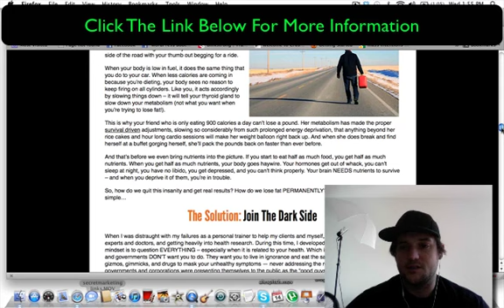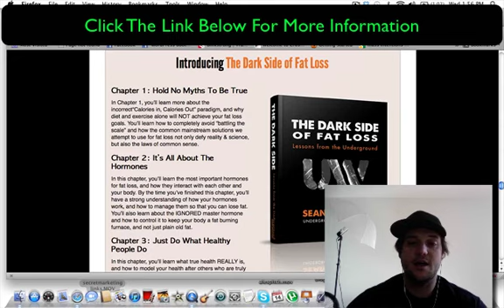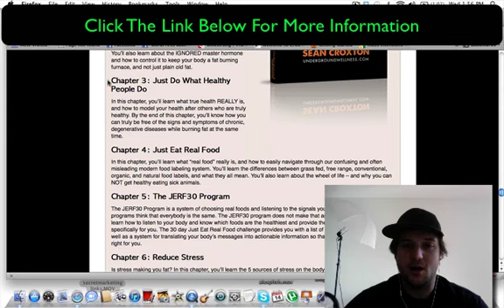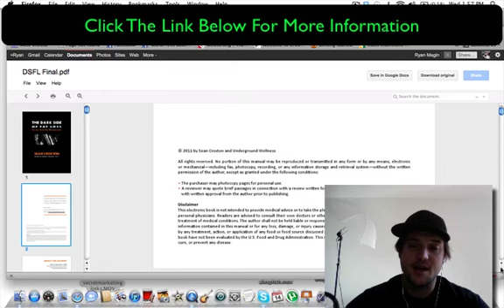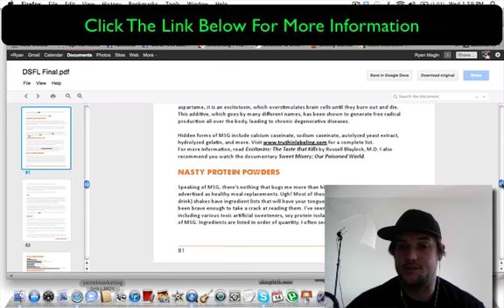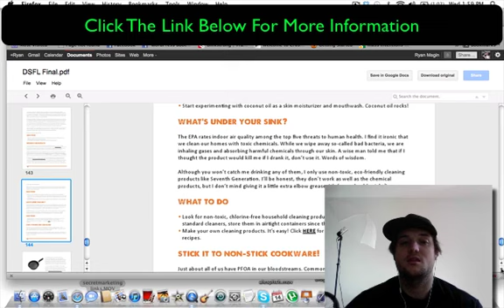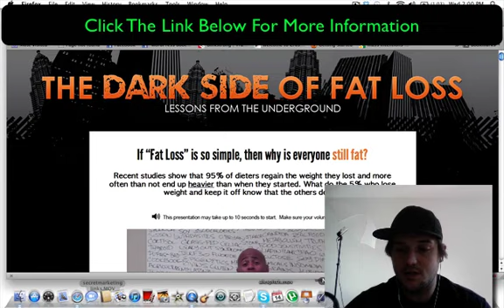The Dark Side Of Fat Loss Review - Learn The Real Truth About Fat Loss Before You Buy